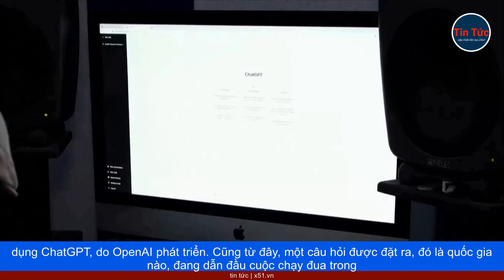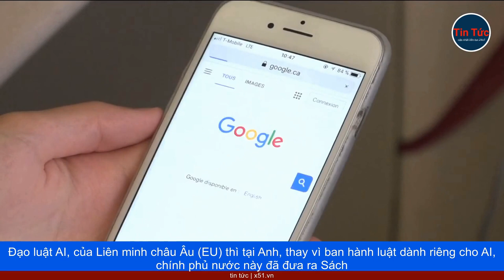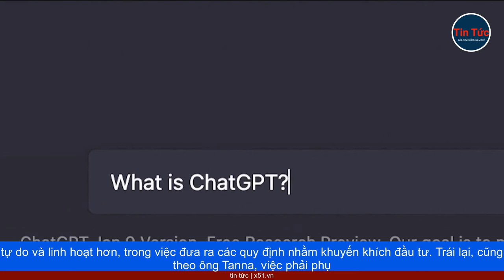ANH VÀ PHÁP TRONG CUỘC ĐUA TRỞ THÀNH THỦ ĐÔ CỦA TRÍ TUỆ NHÂN TẠO Ở CHÂU ÂU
Anh và Pháp thời gian gần đây phần nào cho thấy, hai quốc gia này đang nỗ lực cạnh tranh, trong cuộc đua trở thành "thủ đô", của châu Âu trong lĩnh vực trí tuệ nhân tạo. Trong một cuộc trả lời phỏng vấn mới đây, Tổng thống Emmanuel Macron tuyên bố, Pháp là số 1 ở khu vực châu Âu về AI. Từ London, Thủ tướng Anh, Rishi Sunak cũng đánh tiếng rằng, nước này là "ngôi nhà của các quy định về an toàn AI toàn cầu". Ai cũng biết rằng, AI được coi là một cuộc cách mạng, và bởi vậy, nó có tầm quan trọng chiến lược với các chính phủ trên khắp thế giới. Công nghệ AI càng được người ta, biết đến nhiều hơn, sau sự ra đời và lan truyền nhanh chóng của ứng dụng ChatGPT, do OpenAI phát triển. Cũng từ đây, một câu hỏi được đặt ra, đó là quốc gia nào, đang dẫn đầu cuộc chạy đua trong lĩnh vực AI tại châu Âu?